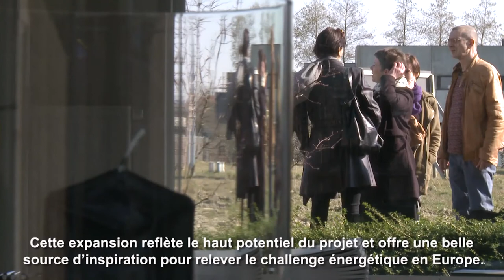Europese parlementsleden op zoek naar een koolstofarme toekomst in Roeselare (NL/FR)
In hun rol om het voorstel van de Europese Commissie voor een Energie Unie te controleren, rapporteren de leden  van de Socialisten & Democraten van het Europese Parlement over innovatieve voorbeelden van duurzaam gebruik van energie.  Vandaag in Roeselare, in het Westen van België, heeft Europees parlementslid Kathleen Van Brempt een nieuw residentieel gebied bezocht waar huizen verbonden zijn met een verwarmingsdistrict.

Interviews met Kathleen Van Brempt (vice-voorzitter van de S&D fractie), Koen Van Overberghe (Technisch Directeur van MIROM) en Michèle Hostekint (Schepen van energie en klimaat in Roeselare)

°Schepen van Energie en Klimaatconvenant in Roeselare, Michèle Hostekint